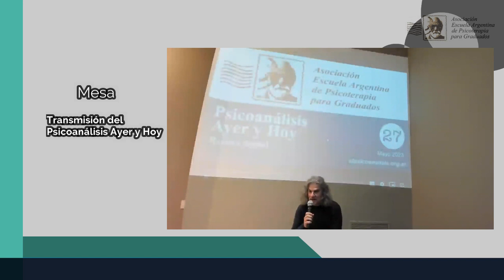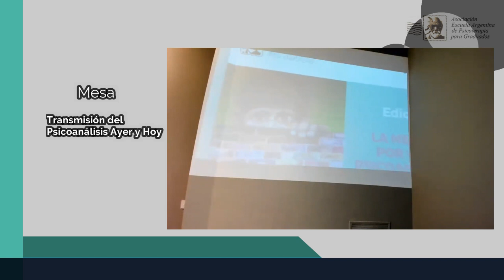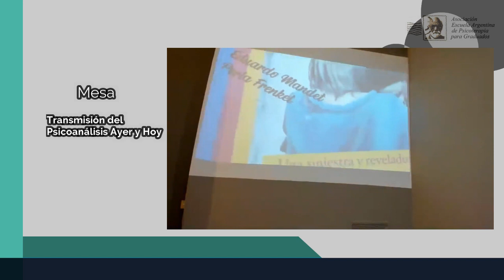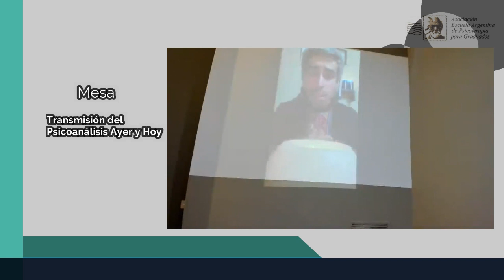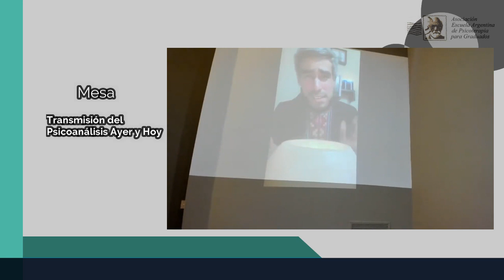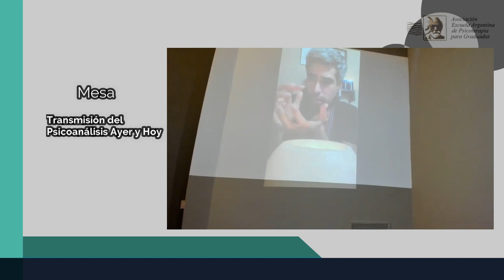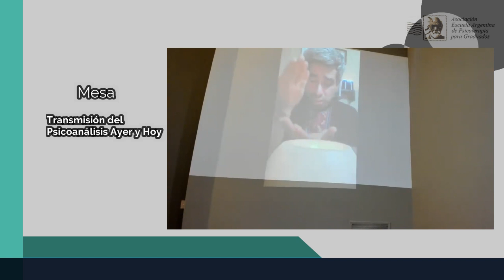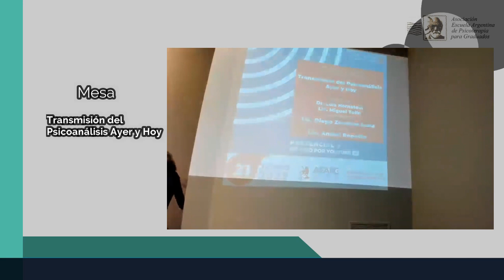Conferencia AEAPG: Transmisión del Psicoanálisis Ayer y Hoy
ACTIVIDAD GRATUITA

En tiempos del Coronavirus, estando en aislamiento obligatorio para preservar la salud propia y de nuestros semejantes,  la Asociación Escuela Argentina de Psicoterapia para Graduados invita a sostener en forma virtual este espacio de pensamiento desde el psicoanálisis, como modo vivo de sostenernos a cada uno y a la institución.
Este acontecimiento de orden mundial, nos enfrenta a una valiosa oportunidad para seguir investigando y poner a prueba las lecturas clínicas, nuestras teorías y las técnicas que implementamos para tratar el sufrimiento psíquico